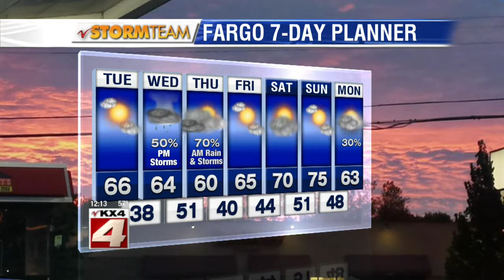Noon news - October 6 - Weather